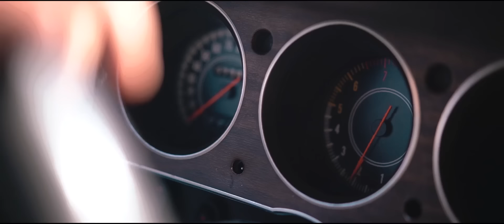Ten - Joe Kirk (Official music video)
Official music video for Joe Kirk's Single "Ten". Available now!

Directed by: Cameron Adams & Joe kirk